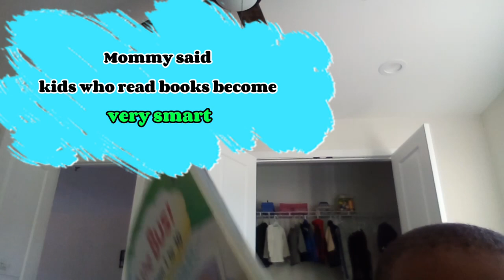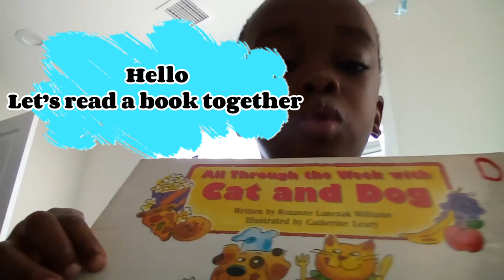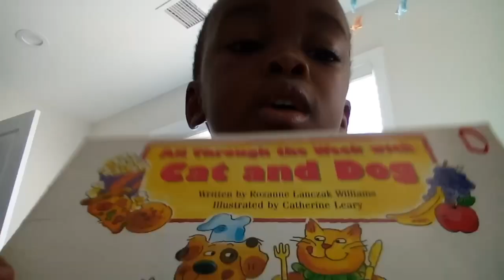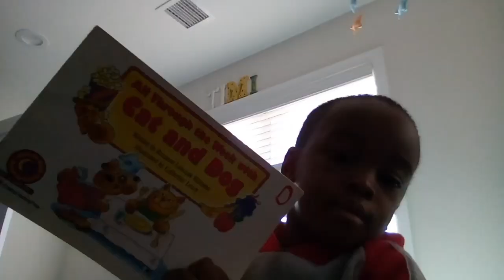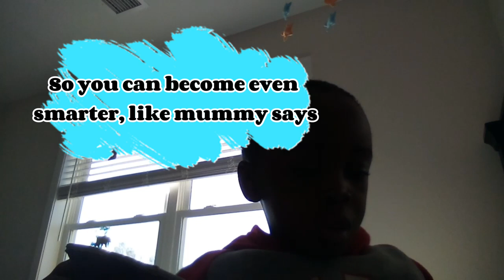Timi's Talk Show: Interactive Toddler Fun Moments with Alexa Echo Show | Amazon Kids Tech Device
Join the adventure as Timi, our charming toddler host, explores interactive play with the Alexa Echo Show Amazon Kids device. Watch as he engages in toddler interactive videos perfect for preschoolers and discovers exciting ways to play. From preschoolers playing together to toddlers practicing reading, this episode is packed with fun toddler activities and educational entertainment. Don't miss out on the joy of toddlers playing with toys and experiencing play way activities that spark imagination and learning.